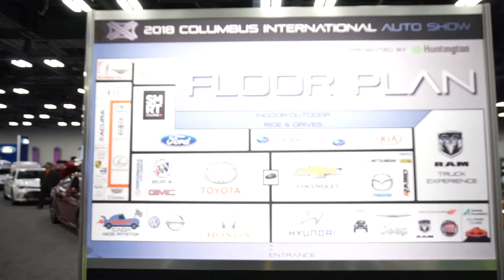Columbus International Car Show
Columbus Unchained takes over the Columbus International Car Show.  Check out the worlds fastest corvette, Bentley truck, Lamborghini, Lincoln navigator, acura formula one race car and so much more